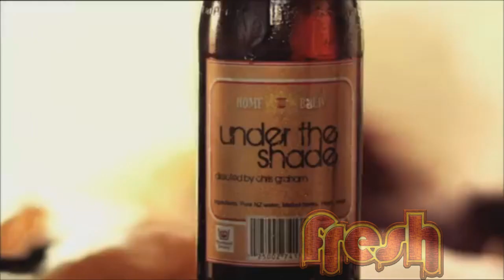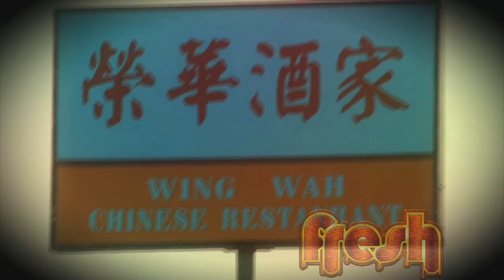Fresh Season 3 Episode 9 - Hosted by Home Brew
The boys of the Home Brew Crew host this week's Episode of FRESH. Pani duo and Aunty Tala are back with more answers to your burning questions, and Tiger and Raa try their best to educate the public on the rules around Disabled Parking Areas.